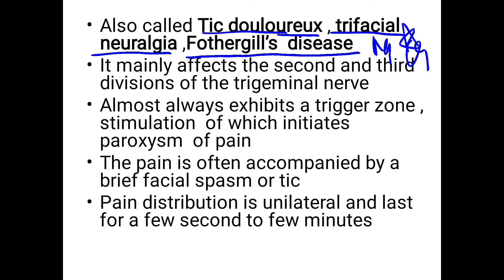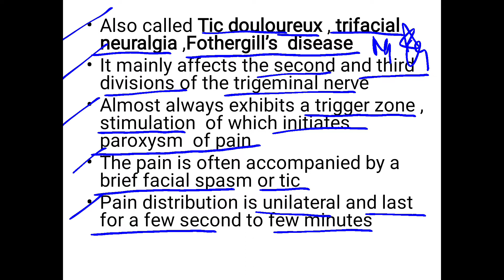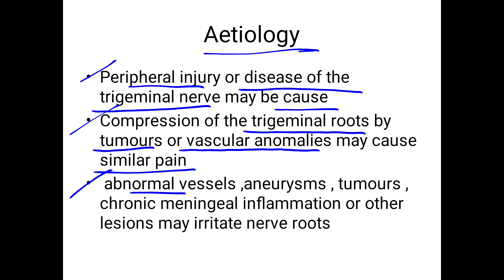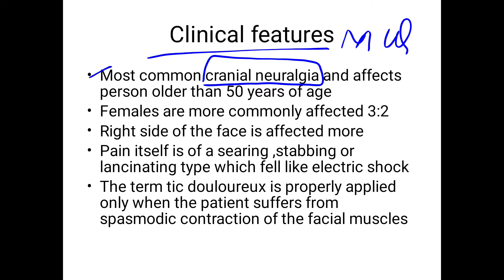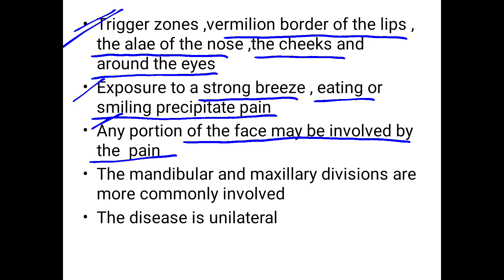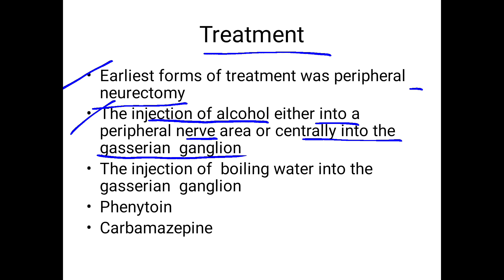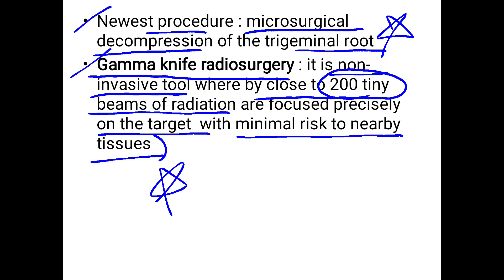Trigeminal neuralgia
Trigeminal neuralgia ,tic douloureux ,trifacial neuralgia ,forthergill's disease ,aetiology ,clinical features ,trigger zones ,treatment ,gamma knife radiosurgery easy notes ,easy explanation ,hindi explanation